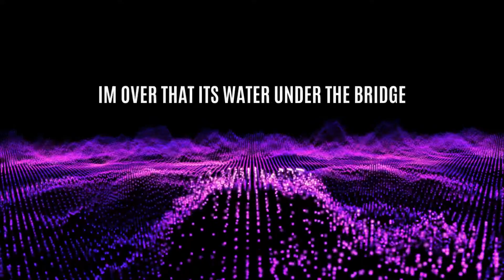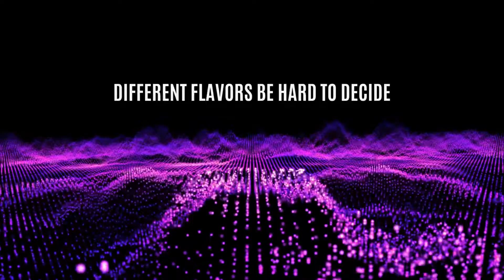DKB The Hammer - Old Canaanite (Moabite Mix 2022)